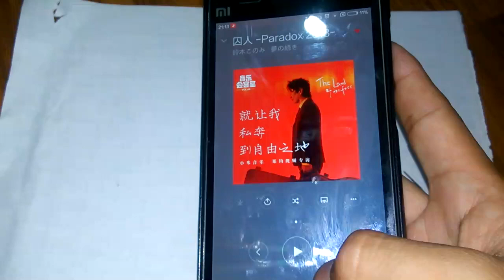你可否见过如此大的蚂蚁?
因为野采捕捉时捉到了一只其他巢穴的蚂蚁，然后被各种围咬。当我发现时已经不能自主移动了，下决心给予火葬